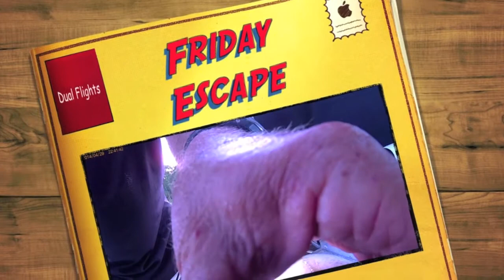Flying 4 Fun Final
This turned out to be a good comparison between the "GoPro Clone" that I like and a good 808 # 16 Keychain camera. I went out Friday and flew the Bixtler and the Neptune wing and used one of these cameras on each plane. Question is can you tell the difference ?  Both are pretty good, and at $44 and $110 respectfully I think give a GoPro competition. I did screw up the second Bixtler flight and turned the camera off prior to launch so I missed my mid-air catch, but now I know it can be done   :  )  I also tried several different things on this video which I kinda liked - I figured out how to speed up the entire video, overlay titles on top of titles, and how to waste  lot of time  :  )  This not an endorsement for HobbyPartz but they are only mentioned because that's where I got the "clone"